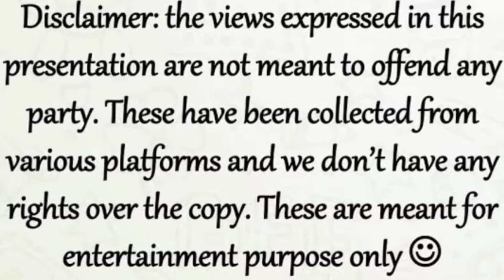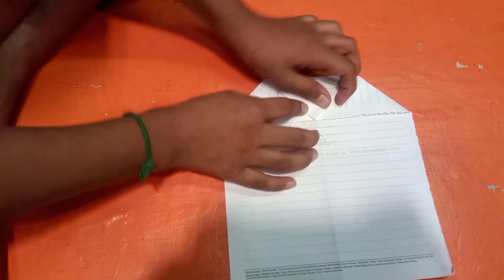how to make advance paper jet going 70 feet distance in Tamil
by Sudharshan.A
Camera by Saicharan.A